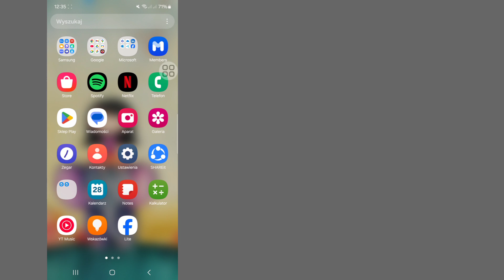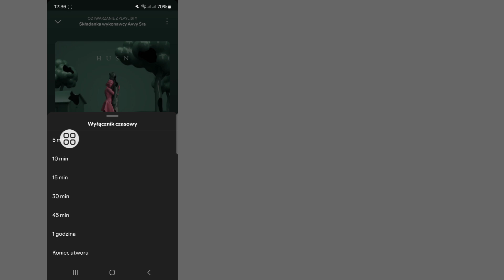Jak ustawić piosenkę Spotify jako dzwonek na Androidzie - Aktualizacja 2025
W tym filmie pokażę Ci, jak ustawić piosenkę Spotify jako dzwonek na Androidzie. Obejrzyj ten film uważnie i nie pomijaj go, jeśli go pominiesz, nie zrozumiesz zbyt dobrze, więc jeśli masz jakiś problem, możesz mnie zapytać i skomentować poniżej, postaram się rozwiązać Twój problem, jeśli podoba Ci się ten film, kliknij „Lubię to” i zasubskrybuj mój kanał, dziękuję.

💛Udostępnij znajomym.